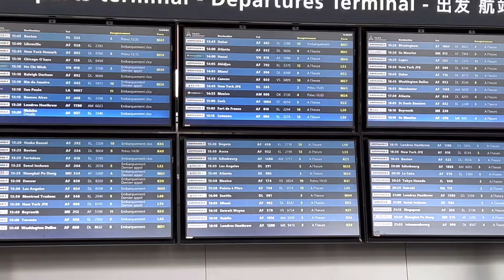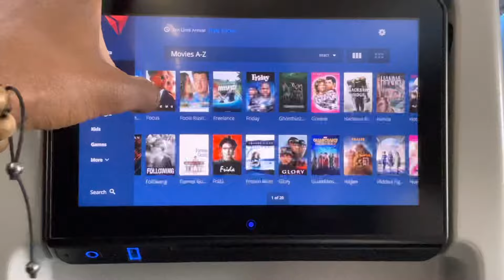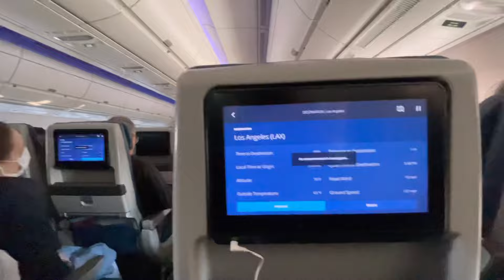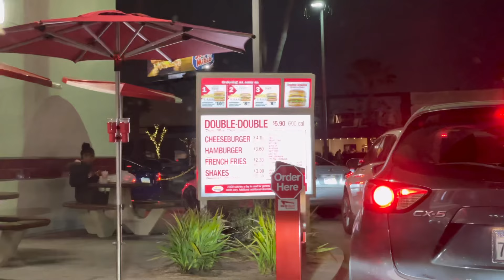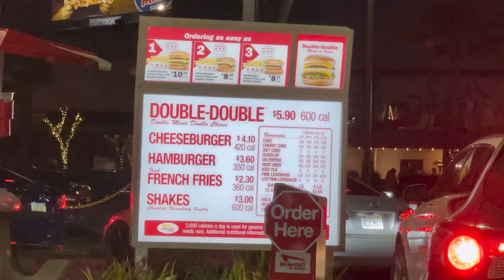JE T'AMÈNE À LOS ANGELES 🇺🇸 POUR 513€ A/R - DELTA AIR LINES A350-900